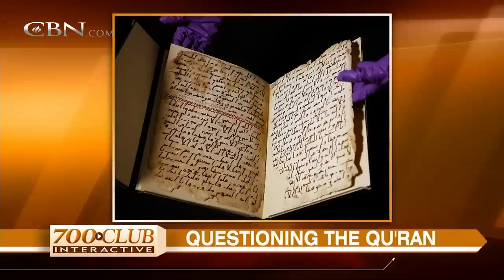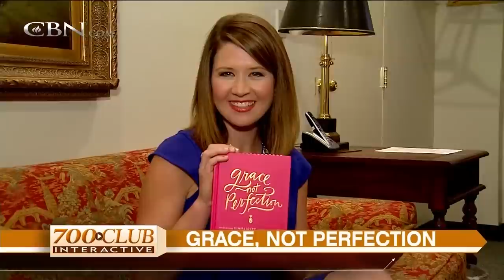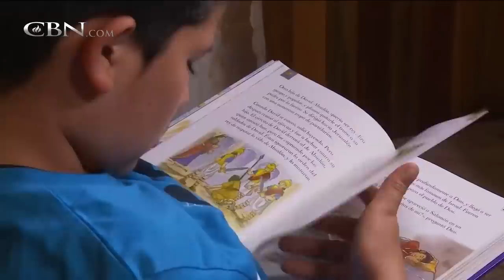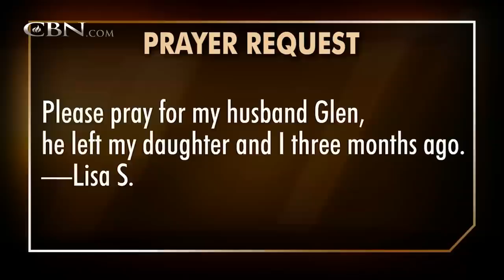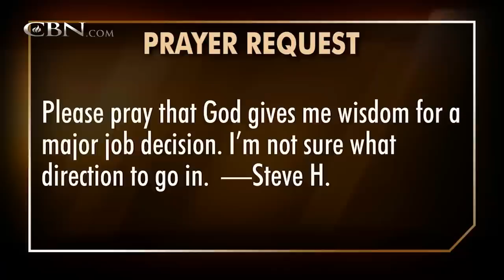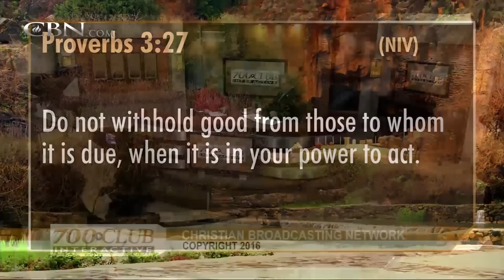700 Club Interactive - October 14, 2016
Emily Ley, entrepreneur and blogger, shares how she developed her multi-million business while balancing her drive for perfection